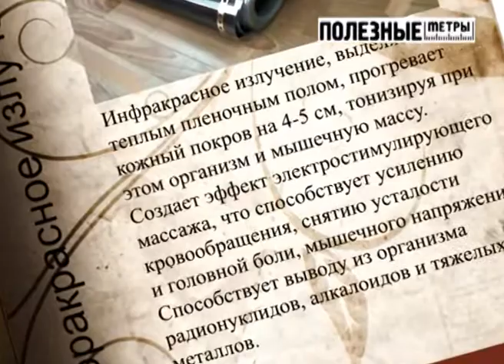Теплый пол от Партнер